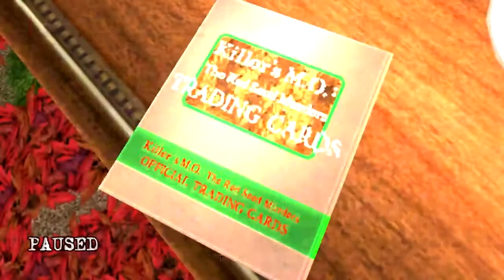Deadly Premonition Pt. 16: Arnold Redux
Don't have or want a G+ account? Still want to comment? Go here!

This episode contains: a bit of target practice, Thomas' runway walk, a trading card run, stuff blowing up, another amazing vanishing Funvee, George flexing in front of his mirror, the Arnold Incident again, saving right after the Arnold Incident to make sure we don't ever have to do that again, me getting my McDowells and Sutherlands mixed up for some bizarre reason (I was tired), a near-rollover, a bit of poking around the hotel, more fishing, and actually catching a fish while fishing.